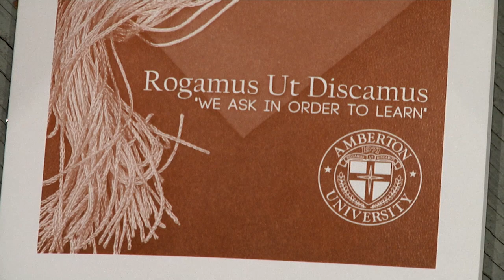Celebrate Graduation with Amberton University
Experience the unique and exciting graduation ceremony at Amberton University! We believe in celebrating not just the graduates, but also their significant others who have supported them throughout their educational journey.

At Amberton, we recognize that earning a degree is a collective effort, often involving sacrifices made by families. That's why we invite each graduate to walk across the stage with their significant other, showing appreciation for their unwavering support. Join us in honoring these moments of achievement and gratitude!

Your path to a quality education starts here – learn more information at Amberton.edu